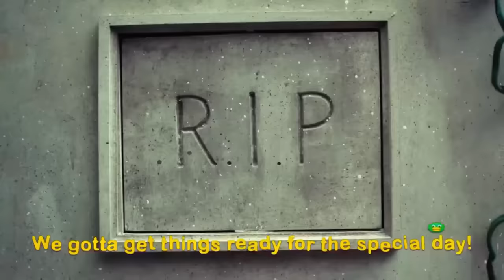Gen Z Reacts To Don't Hug Me I'm Scared!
Gen Z reacts to the new season of Don't Hug Me I'm Scared and gives their thoughts! What do you think of the new season?

Content Featured:
Don't Hug Me I'm Scared

Reactors Featured:
Angel

Producers:
Joe

Gen Z Reacts To Don't Hug Me I'm Scared! | React